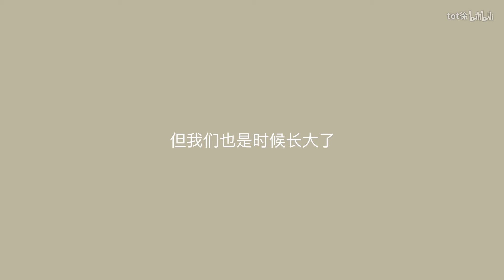你还在啃老吗？爸妈给钱，你还会要吗？聊聊关于钱的那些事～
我不愿做啃老族，但是生活的压力总会让我迫不得已。看看身边朋友“家财万贯”，看看自己“捉襟见肘”，甚至连点积蓄都没有...一边自责一边愧疚...
趁着现在还年轻，好好努力吧，为了自己，也为了爸妈！
关于父母给钱该不该要这个问题，你怎么看？